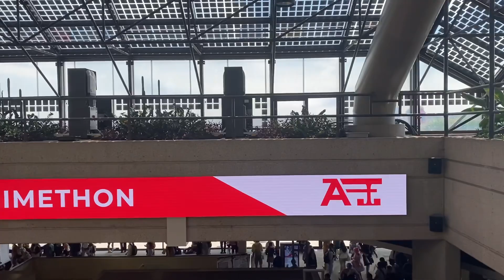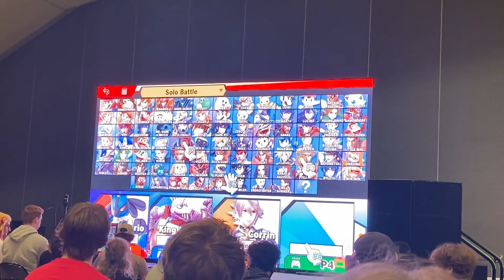AnimeThon Tour 2022!